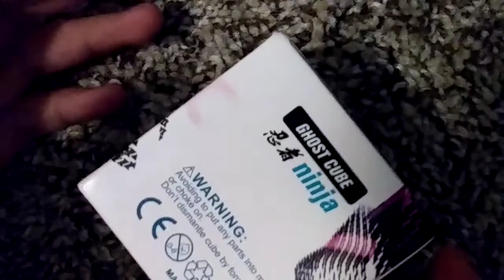MAKING AND BREAKING MY DREAMS